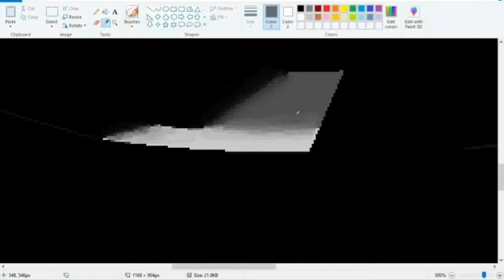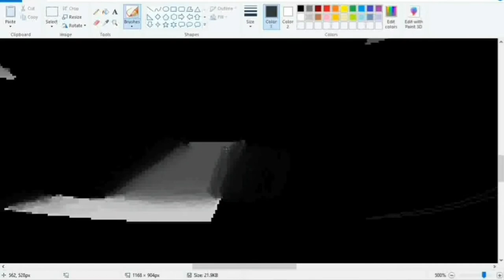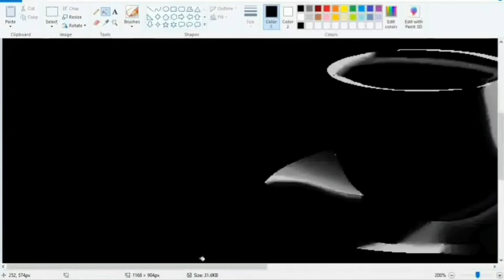M S Paint / black and white / cup /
Hello
My name is Vikas
In this video I have made a beautiful ms paint

screen recorder:-vsdc